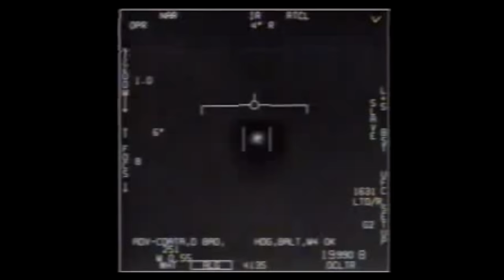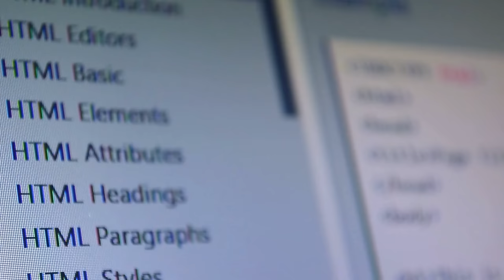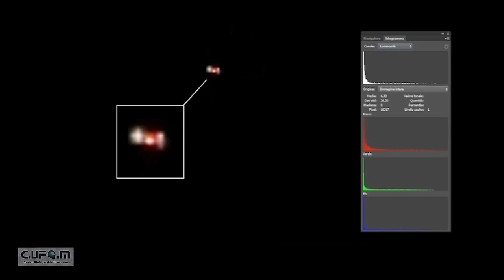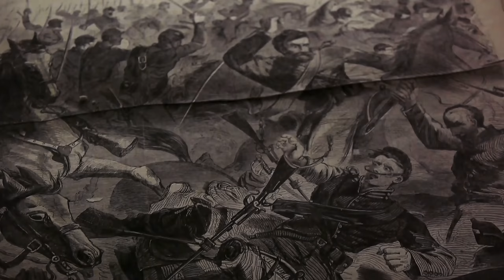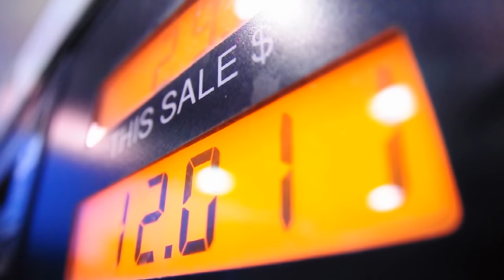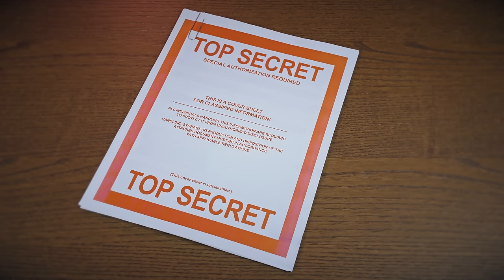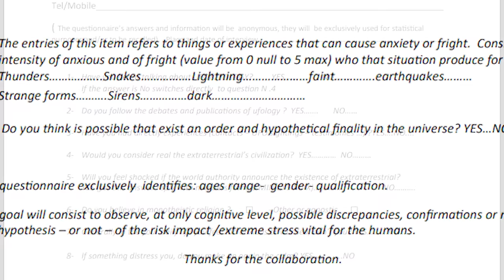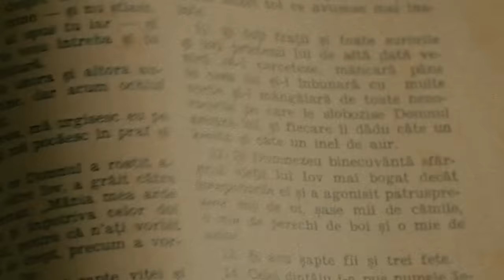Uncover the Unknown | UFO Hunters | Full Documentary Sci-Fi Movie | Free Movie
In this captivating documentary, viewers are taken on an enthralling journey into the enigmatic world of UFO sightings and encounters. The film delves into the phenomenon of mass sightings, exploring the field of clipeology and presenting real testimonies from individuals who have experienced these extraordinary events firsthand. Through the eyes of a dedicated group of researchers, the audience is guided through the intricate methods used in UFO research, the rich history of ufology, and the fascinating ways in which the human brain processes these close encounters with the unknown.

The documentary offers a comprehensive look at the various aspects of ufology, from the initial sightings to the detailed investigations that follow. It provides a platform for experts to share their insights and findings, shedding light on the scientific and psychological dimensions of UFO phenomena. The film also examines the cultural and societal impacts of these encounters, offering a well-rounded perspective on a topic that has intrigued and mystified humanity for decades.

If you enjoyed the suspense and intrigue of "Close Encounters of the Third Kind," you will find this documentary equally compelling. Featuring insights from renowned experts in the field, this film is a must-watch for anyone fascinated by the mysteries of the universe. With its thorough exploration of UFO phenomena and its engaging storytelling, this documentary stands out as a significant contribution to the genre. Don't miss the chance to see appearances by notable figures in ufology, making it a standout piece for enthusiasts and newcomers alike.